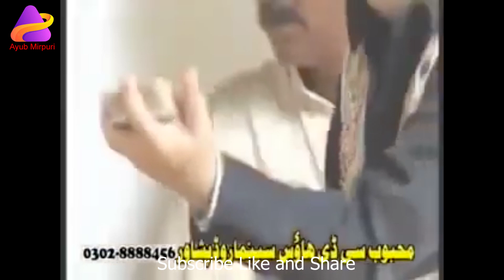Bardasht Part 3 / Pashto Film / Jahangir Jani / Ayub Mirpuri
Funny and Islahi Videos , Punjabi , Pothwari ,Urdu and Pashto